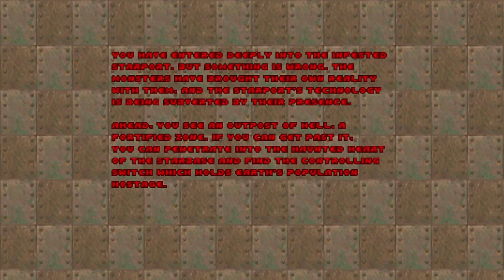Doom 2 Hell on Earth + mod Weapons (MOH Weapons v1) gameplay PC